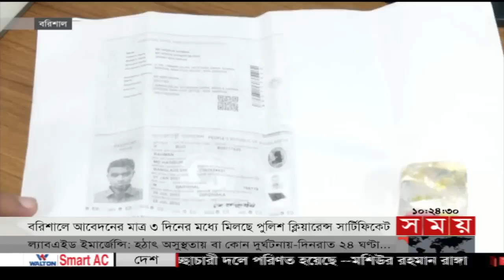সময় সংবাদ | সকাল ১০টা | ১৬ সেপ্টেম্বর ২০২২ | Somoy TV Bulletin 10am | Latest Bangladeshi News